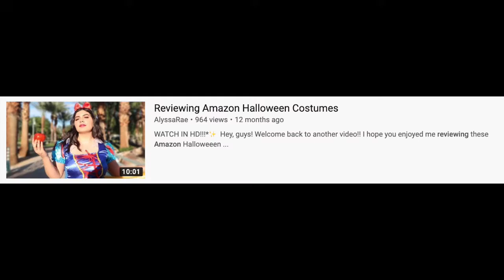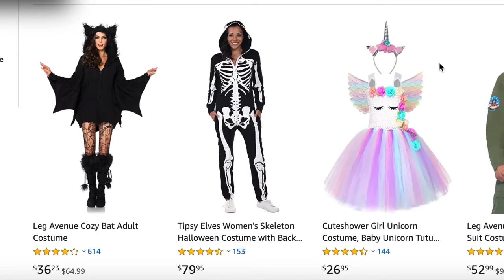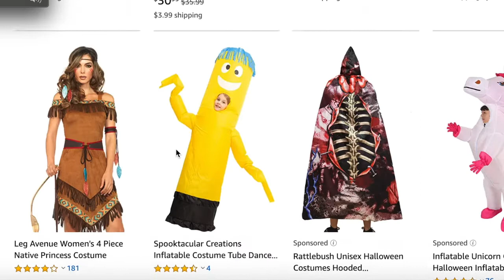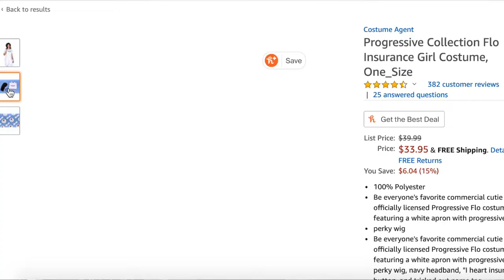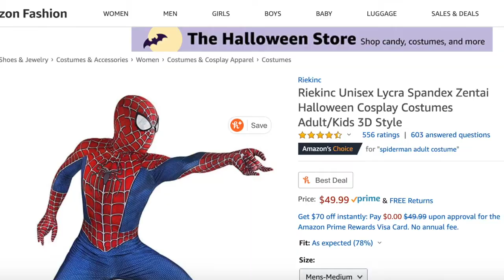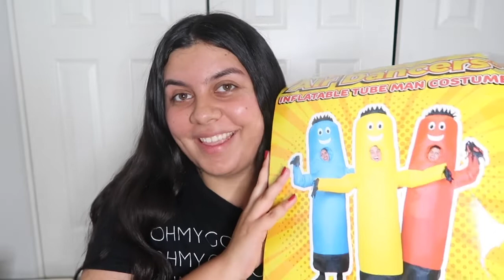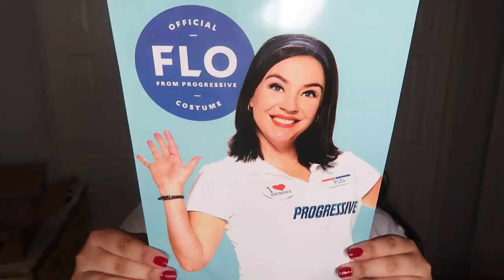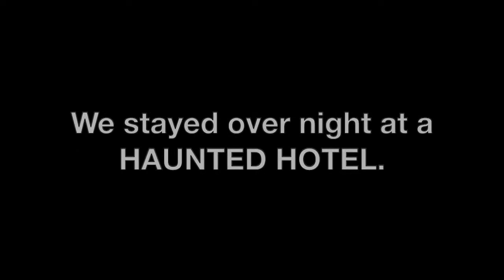Reviewing Amazon Halloween Costumes 2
✨open me ✨

Hey, guys! Since Halloween 2019 is quickly approaching, I wanted to film another Reviewing Amazon Halloween Costumes video! I ordered 3 costumes with amazon prime, and tried them on for ya! Let me know which one was your favorite!! See you Thursday!!! xoxo
-Lyss